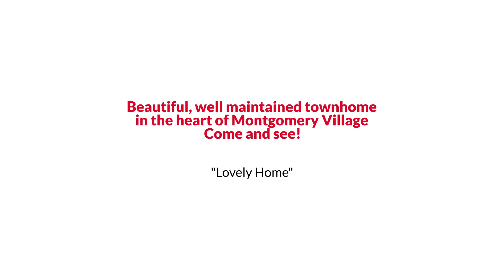Gaithersburg Traditional Style Home with Wood-burning Fireplace 400K EmpowerHome Team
EmpowerHome Team Presents, Exclusive Home for Sale! 19502 Burlingame Way, Gaithersburg, MD 20886.

"Find out RIGHT NOW how you may qualify for UP TO 2% below market interest rates!" Beautiful, well-maintained townhome in the heart of Montgomery Village! The eat-in kitchen features granite counters and cherry cabinets. Hardwood floors run throughout the main level. The living room offers a wood-burning fireplace to warm up on those cold winter nights! Upstairs you’ll find 3 beds – including a large master bedroom with a ton of natural light from the custom skylight – and 2 updated bathrooms featuring custom tile in both showers. The basement provides the extra room with a den and flex space. Minutes from shopping and major commuter routes.